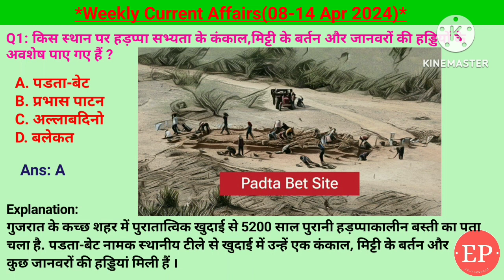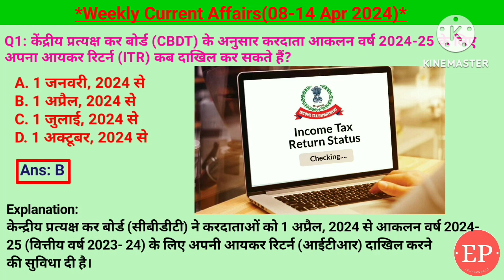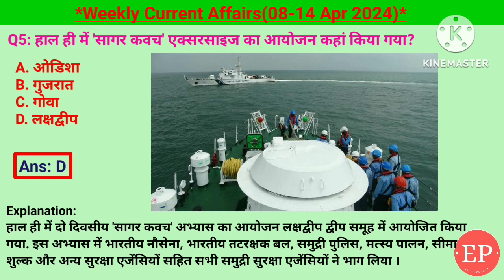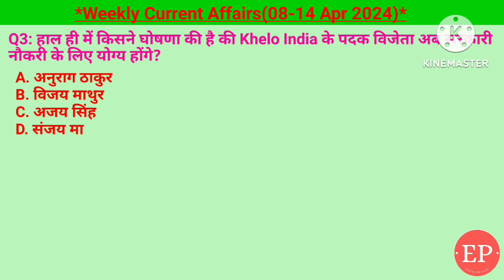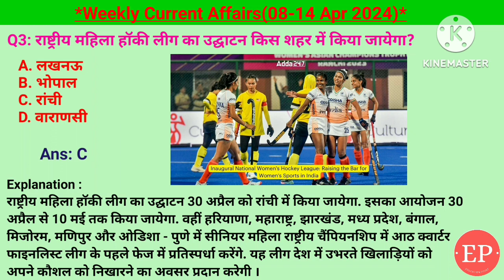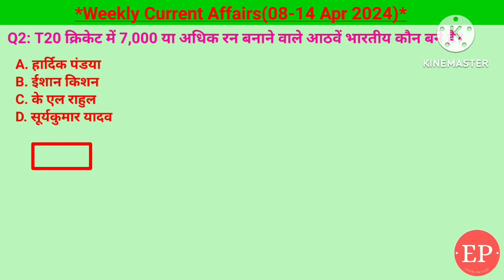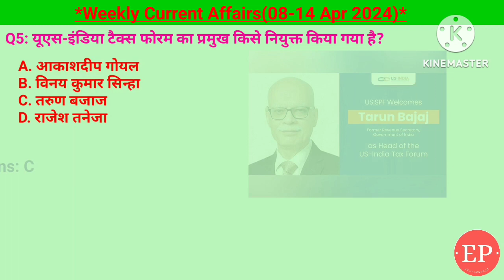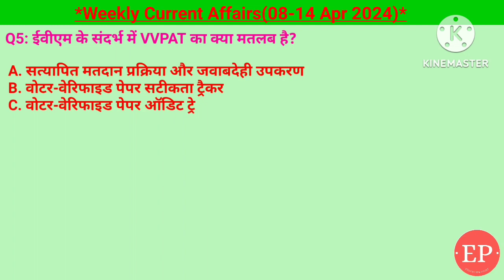08-14 April 2024 Weekly Current Affairs | Most Important Current Affairs 2024 |Crack Exam|Education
08-14 April 2024 Weekly Current Affairs | Most Important Current Affairs 2024 | Crack Exam

Weekly current affairs(08-14 Apr 24)

हड़प्पा कालीन सभ्यता  के कंकाल,मिट्टी के बर्तन और जानवर की हड्डियां पड़ता वेट में मिले, जिंबॉब्वे अल नीनो से ग्रसित राष्ट्रीय आपदा घोषित, लाइन सेट अध्ययन के अनुसार भूटान में जीवन प्रत्याशा में सर्वाधिक वृद्धि, इसराइल पर्यावरण के लिए कानून पर आधारित, अदानी 10000 मेगावाट की नवीकरणीय ऊर्जा की दक्षता हासिल की, सीबीडीटी के अनुसार आइटीआर 1 अप्रैल 2024 से भर सकेंगे , विश्व स्वास्थ्य दिवस 7 अप्रैल को, परिवर्तन चिंतन 3 सेवा, न्यूजीलैंड ने अपने रोजगार वीजा में बदलाव किया, सागर कवच एक्सरसाइज लक्षद्वीप में, विक्रम संवत 2081 शुरू, भारत म्यांमार में सीटवे बंदरगाह को संचालित करेगा, खेलो इंडिया के पदक विजेताओं को सरकारी नौकरी, मुख्यमंत्री विधवा पुनर्विवाह योजना झारखंड सरकार, अदानी ग्रीन एनर्जी लिमिटेड द्वारा सबसे बड़ा बिजली संयंत्र खबरआ गुजरात, विश्व होम्योपैथी दिवस 10 अप्रैल को, पेरिस ओलंपिक स्वर्ण पदक विजाग विजेताओं को 50000 अमेरिकी डॉलर, रांची में राष्ट्रीय महिला हॉकी लीग का उद्घाटन, शक्ति संगीत और नृत्य महोत्सव संगीत नाटक अकादमी द्वारा, सोल में वित्त आयोग के पूर्णकालिक सदस्य मनोज पांडे, इसरो चंद्रयान-3 मिशन को  जॉन एल जैक  स्वीटहार्ट जूनियर पुरस्कार, T20 क्रिकेट में 7000 रन बनाने वाले आठवी भारतीय सूर्यकुमार यादव, नीलगिरी तमिलनाडु में जल जीवन मिशन नंबर 1 पर, भारतीय तटरक्षक जली केंद्र का मंडपम तमिलनाडु में उद्घाटन, UAS इंडिया टैक्स फॉर्म का प्रमुख तरुण बजाज, भूगोल इतिहास में जेएनयू नंबर एक विश्वविद्यालय, अंतर्राष्ट्रीय मानव अंतरिक्ष उड़ान दिवस 12 अप्रैल को, किर्गिस्तान में एशियाई कुश्तीचैंपियनशिप  2024, के ए बी ए एल और CSIR- IMMT के बीच समझौता खनिज के लिए, EVM के VVPAT